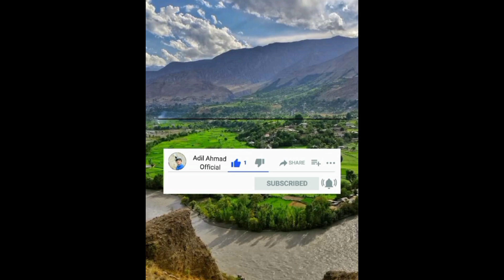ChiTRALI Cultural Dance Mahbob Hussain In Shandur Chitral scuts Band New Video 2022